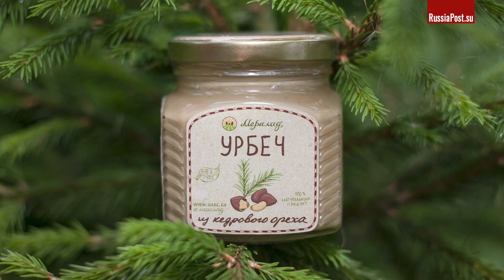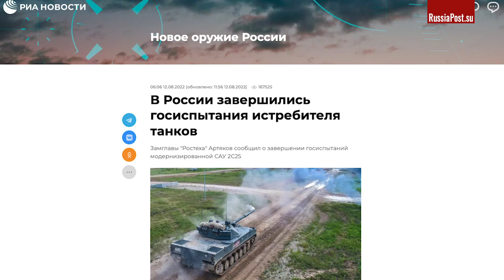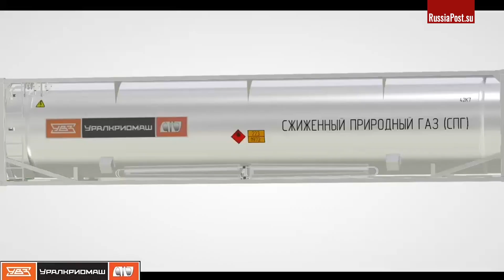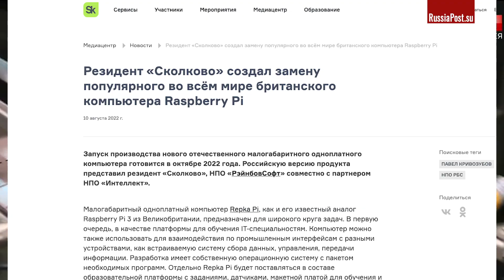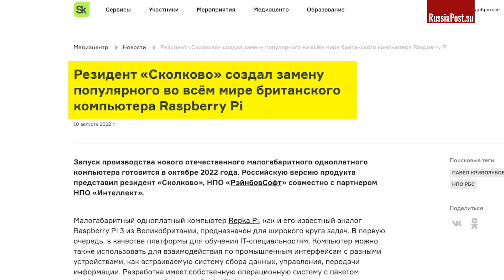Тихо и незаметно! В России настоящий бум промышленного производства, обзор за НЕДЕЛЮ